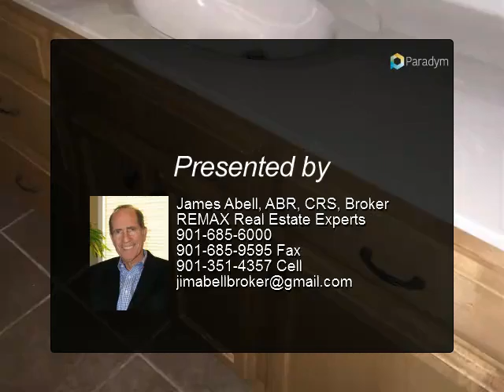Homes for Sale - 65 TATE, Oakland, TN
Three bedroom, 2 bath home in Sommerset Subdivision in Oakland!!! Bonus room added upstairs, not included in square footage. Maple cabinets in kitchen, separate dining room, great room with fireplace, all bedrooms down, split bedroom plan, luxury master bath. No city taxes Make offers at hudhomestore, HUD case #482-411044.

Presented By:
James Abell, ABR, CRS, Broker, REMAX Real Estate Experts